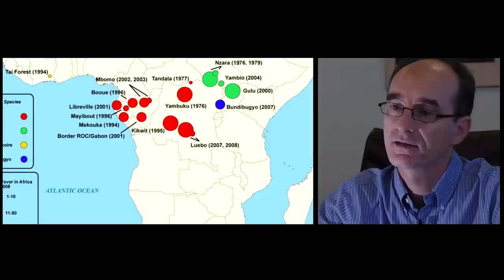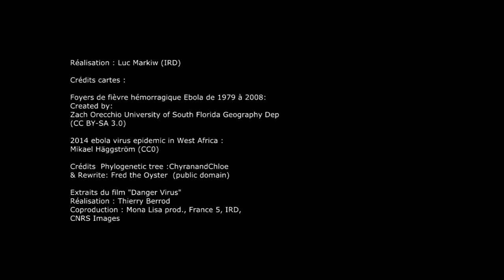Ebola, l'histoire des épidémies d'ébola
Entretien avec Eric Leroy,
Directeur de Recherche à l'IRD,
Directeur Général du Centre International de Recherches Médicales de Francheville (CIRMF) Gabon
Réalisateur: Luc Markiw
2014